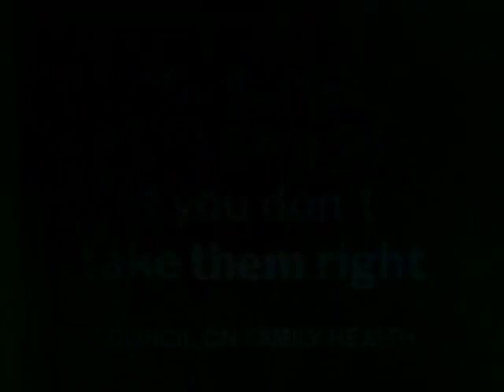NBC News Update Jessica Savitch 6.4.78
From NBC, an update from Jessica Savitch followed by a promo for Headliners with David Frost and a Martin Wyatt sports ID